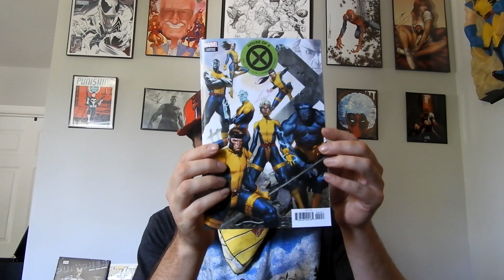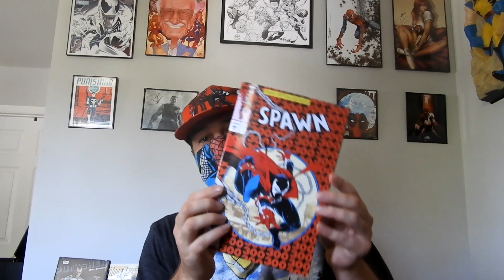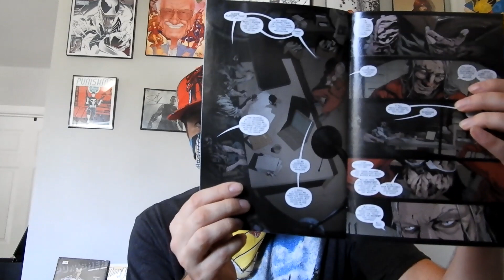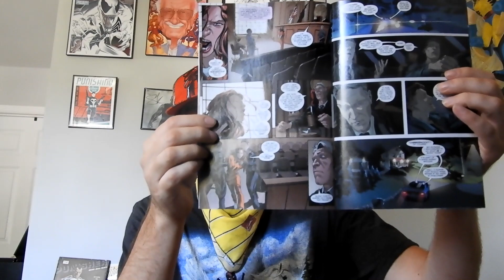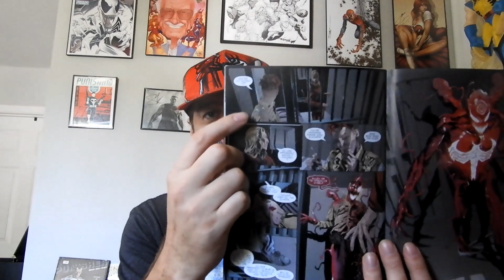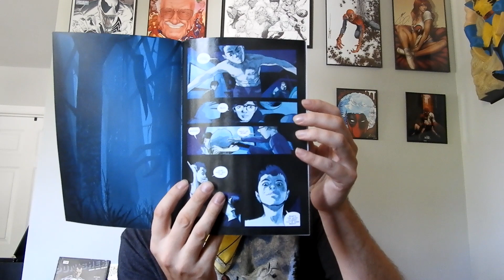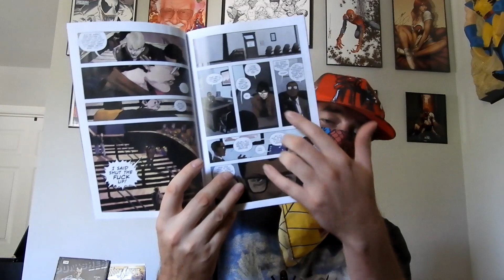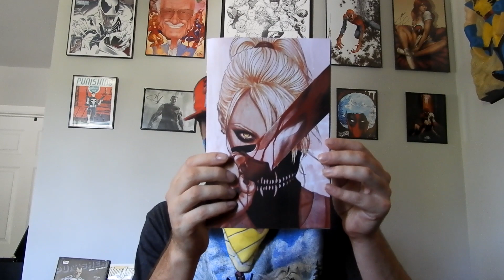Review on Something is Killing the Children and Absolute Carnage Symbiote Spiderman + Pickups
Just showing my weekly NCBD pickups and doing a review on Absolute Carnage Symbiote Spiderman and Something is Killing the Children.